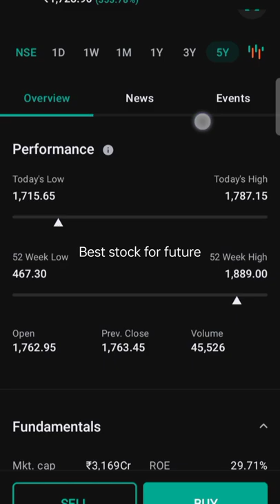Cosmo Films Ltd high growth stock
Thank you ❤️ watching shorts video.

I’m one of several internet enthusiasts who trade in stocks in cash segment of NSE and BSE and invest in mutual funds. I discuss them here to educate my blog readers to help them identify the right stock to invest in, at the right price and when is the right time to exit. I share contract notes openly to be transparent with my blog readers and it isn’t to recommend stock.When I am investing in any stock or has invested in the past, I believe I’m more likely to make sense and less likely to say speak stupid. I share them if and only if I have an investment or traded in them. If I post something here that you find helpful as you build or manage your portfolio, that’s wonderful but do not consider it as a financial advise.